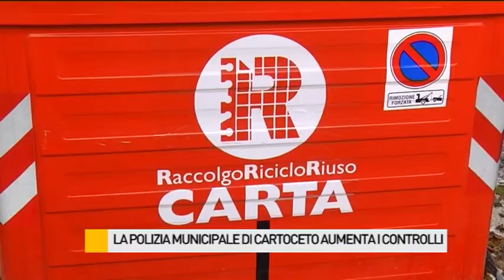Autovelox in azione e controlli nelle isole ecologiche